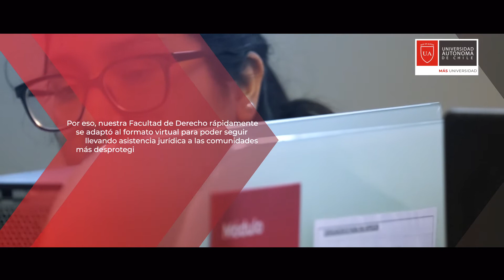Proyecto "Clínica Jurídica Remota" - Facultad de Derecho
La Facultad de Derecho se adaptó, rápidamente, en tiempos de pandemia al formato virtual. Uno de los proyectos más destacados de la Escuela es la Clínica Jurídica, que pese a todo, siguió funcionando de forma virtual y prestando asistencia jurídica a las comunidades más desprotegidas.

¿Quieres conocer más de la Facultad y la carrera de Derecho? Ingresa a y postula a la Autónoma para ser el profesional que quieres ser.